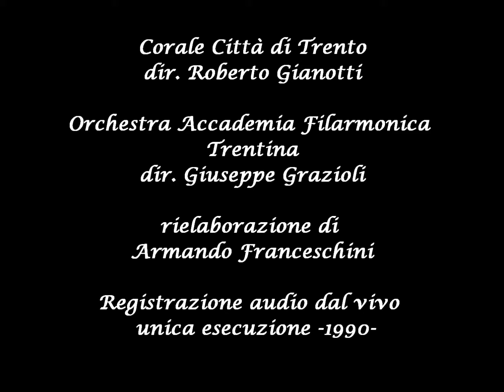Lauda-Festival Musica sacra Trento e Bolzano 1990 - Accademia Filarmonica Trentina-Alide M. Salvetta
Testo:
Dio vi salvi Verzine Rezina / che tuto el mondo ai in tua balia / che tu volgi pregare el tuo dolce filiolo/ Che in corpo portasti senza alcun dolore/ Rezina che piena de pietade / ai peccatori daghe perfecta umiltade/ per la legreza che tu portasti / quando in cielo Verzine Rezina tu montasti / O nobile stela Verzine Rezina/ secori le anime che a te se inchina / Deo gratias

Immagine: particolare di un disegno di Giovanni Francesco Barbieri "Il Guercino"(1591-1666)

La lauda è un componimento poetico di contenuto religioso, di intonazione popolare, diffusasi nel secolo XIV col movimento dei flagellanti (o laudesi, battuti, disciplini). Nelle valli Giudicarie (Trentino) la laude si sviluppò nei secoli XV e XVI e successivamente, quelle più in uso, furono trascritte o riscritte in due canzonieri, uno dei quali (1526) è opera di Tonone de Leporibus. Il suo verseggiare è incolto, vi si notano evidenti dialettismi nonchè anomalie grammaticali e metriche.
Le laudi scelte da Armando Franceschini, riscoperte dopo un plurisecolare oblio, sono state indagate in profondità per assimilarne il senso austero ma, nello stesso tempo, per farle rivivere in una versione suggestiva di commossa cantabilità.
Questa, la più irregolare e 'movimentata' delle tre parti (le altre due sono ascoltabili ai link che metterò alla fine) costituisce un saluto di lode alla Vergine, il cui titolo originale è "Dio vi salvi Verzine Rezina".
L'esecuzione è affidata a un orchestra da camera con organico ridotto (Accademia Filarmonica Trentina), un coro (Corale Città di Trento), ed una voce solista (il soprano Alide Maria Salvetta).
Festival di Musica Sacra di Trento e Bolzano 1990